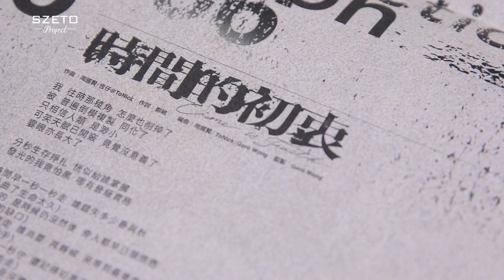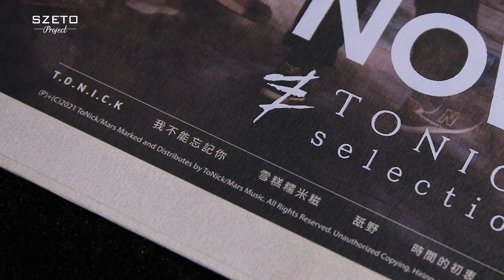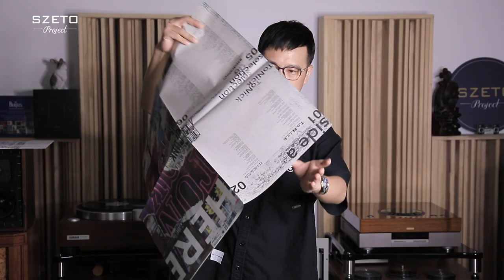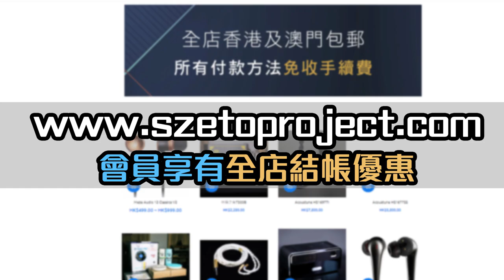影音展公開發售-TONICK首張黑膠大碟(簽名版)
去影音展嘅朋友注意！
去開買碟記得買埋TONICK首張黑膠大碟(簽名版)，除咗有流行各大音樂平台嘅「長相廝守」及「時間的初衷」之外，仲有幾隻好玩抵死嘅廣東歌，用黑膠聽BAND SOUND零舍過癮，值得支持及收藏。
攤位：H04-05 瑞成貿易有限公司